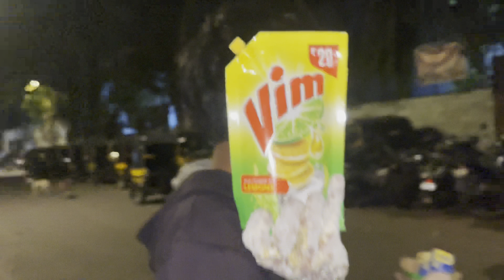How to celebrate frnds birthday 😂💥||JAGGU LIFE❤️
Shrenu ki kaise dhulai ki gaye h uske bd ke din aap log ne dekh liya hoga toh Agli baar kise ka bd hoga toh aaise hi celebration karna aap bhi

Share the video to ur frnds and family if u enjoyed watching it❤️